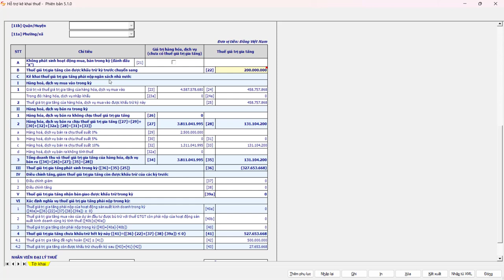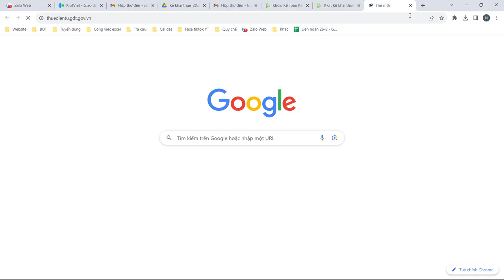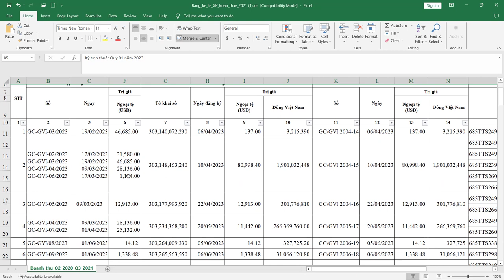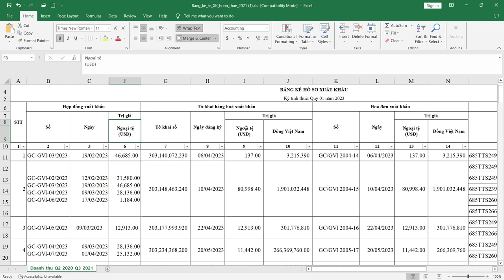Hướng Dẫn Cách Lập Giấy Đề Nghị Hoàn Thuế GTGT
Hướng dẫn cách lập giấy đề nghị hoàn thuế GTGT khi xác định được tờ khai thuế quý trước còn được khấu trừ nhiều, trong khi đó công ty có lĩnh vực xuất khẩu - nhập khẩu lúc đó kế toán sẽ thực hiện làm đề nghị hoàn thuế

📌 Đến với Trung Tâm Kế Toán Việt Hưng bạn sẽ được:
- Thời gian học: Vô cùng linh hoạt từ 8h30 - 23h00.
- Số buổi học: Không giới hạn.
- Giáo trình động: Cập nhật liên tục trên website.
- Chứng từ sống: Thật
- Giáo viên: Có kinh nghiệm trên 12 năm kinh nghiệm
- Hỗ trợ miễn phí: trọn đời.

►  Các khóa học KẾ TOÁN DOANH NGHIỆP